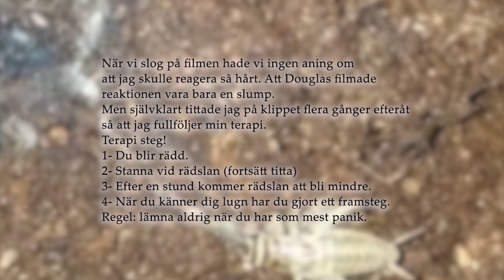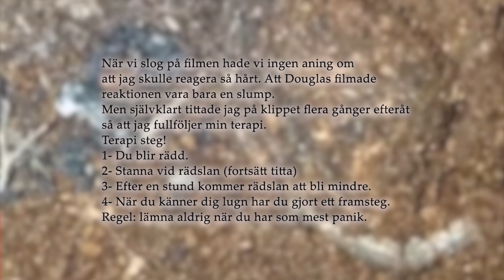Reagerar på spindelvideos - Spindelfobi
När vi slog på filmen hade vi ingen aning att jag skulle reagera så hårt. Att Douglas filmade reaktionen vara bara en slump.
Men självklart tittade jag på klippet flera gånger efteråt så att jag fullföljer min terapi.
Terapi steg!
1 - Du blir rädd.
2- stanna vid rädslan (fortsätt titta)
3- efter en stund kommer rädslan att bli mindre.
4- När du känner dig lugn har du gjort ett framsteg.
Regel: lämna aldrig när du har som mest panik.